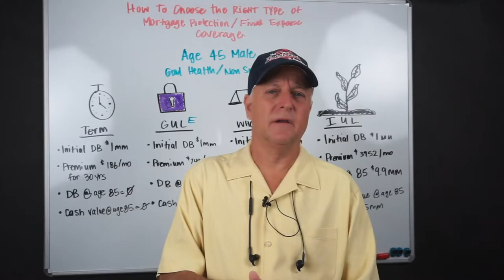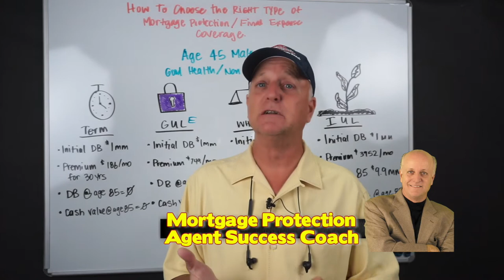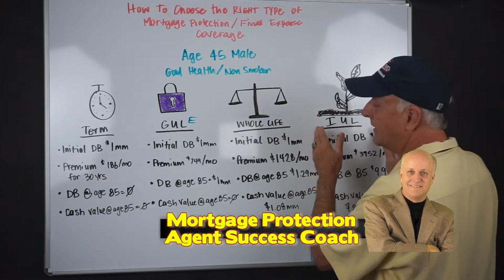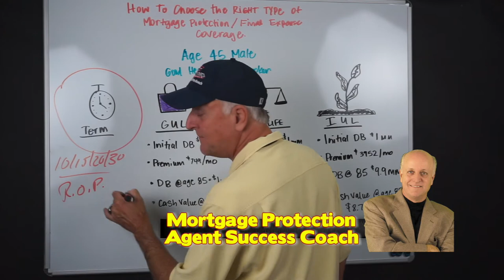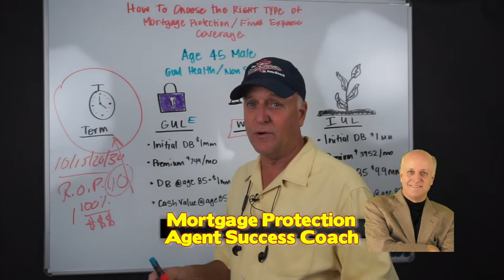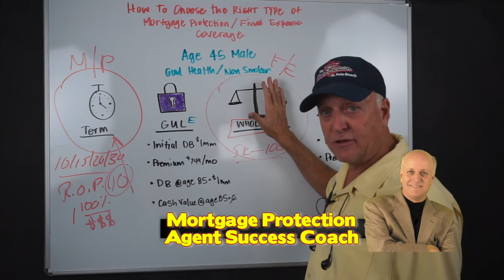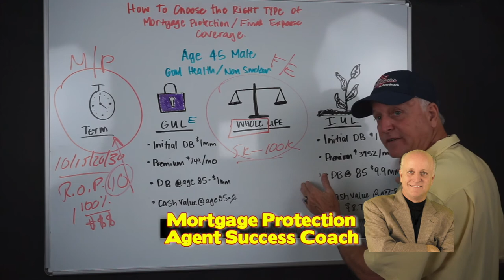What Mortgage Protection Final Expense Product do I sell? Part 2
Twitter.com/houstononline